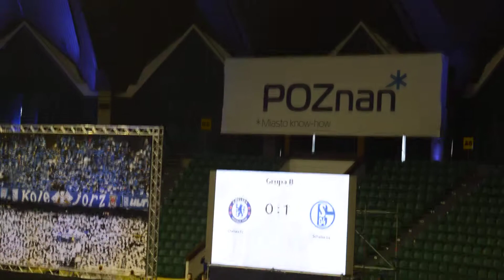schalke null vier